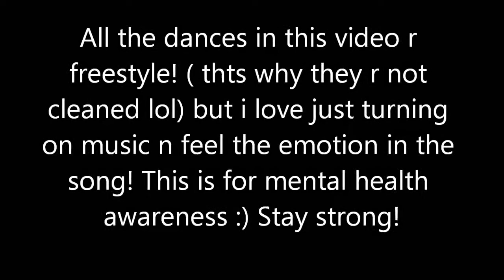Sail- Dance for mental health awareness!